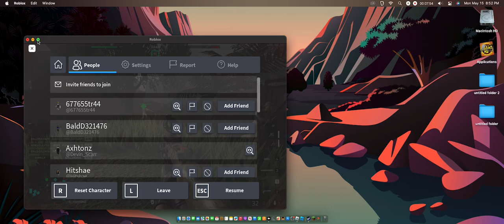GET DOWN THEY HAVE MORTA-/rolling thunder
we play rolling thunder and not get barraged by mortars